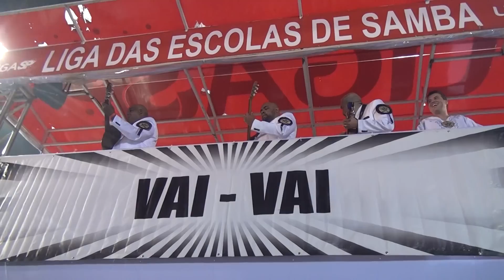Vai-Vai: veja esquenta do desfile Oficial do Carnaval 2019